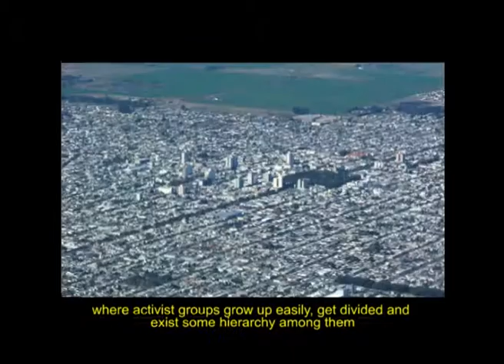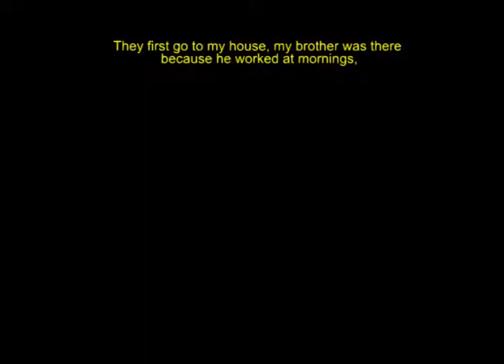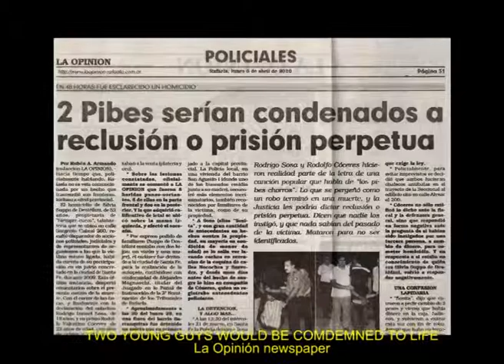"SILVIA" TEASER - ENGLISH SUBTITULES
Subtituled TEASER of  SILVIA' s documentary
(These are footage images, in low quality, edited just to show how the story will develop)